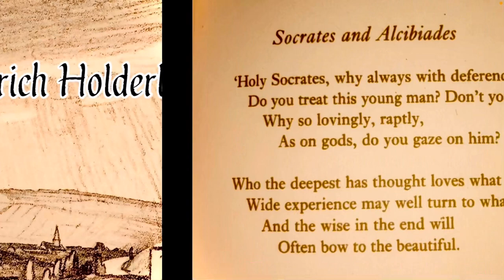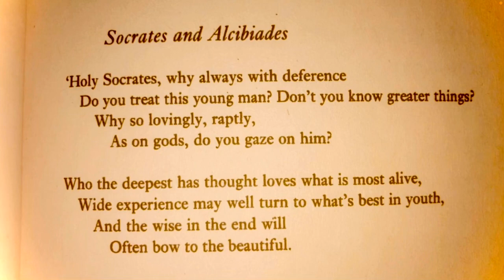Future Prophecy in Holderlin’s “Socrates and Alcibiades”